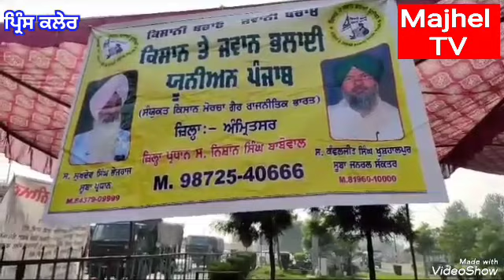ਟੋਲ ਪਲਾਜਾ ਜੂਨੀਅਨ ਵਲੋਂ ਹਡ਼ਤਾਲ